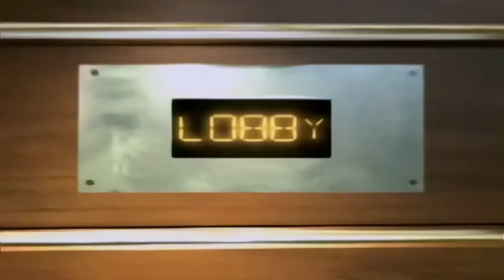viata frumoasa a lui zack si cody - promo